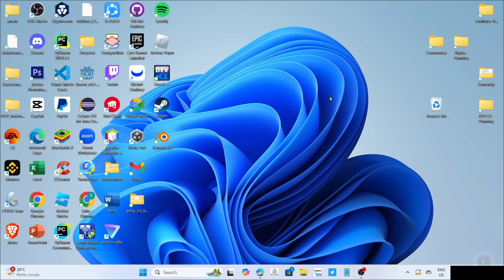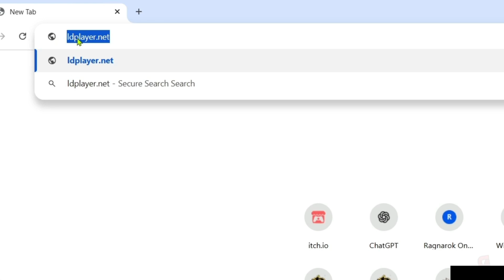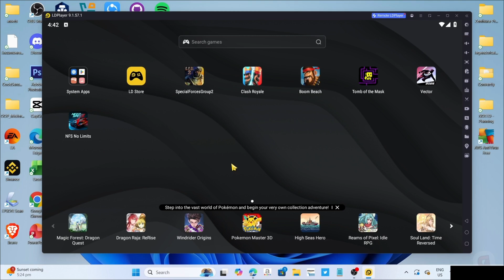How to Download and Play LAST DAY ON EARTH on PC or Laptop - Full Guide (2025)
Learn how to install Last Day on Earth on PC or Laptop in this quick tutorial video.

Guideon is your go-to source for the best tutorials and how-tos.